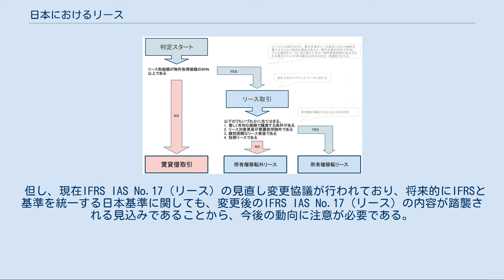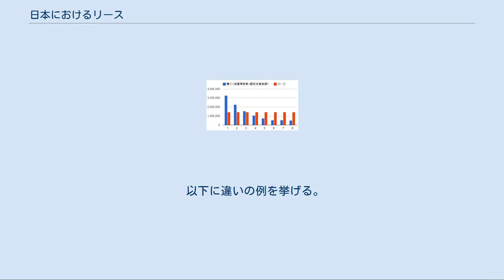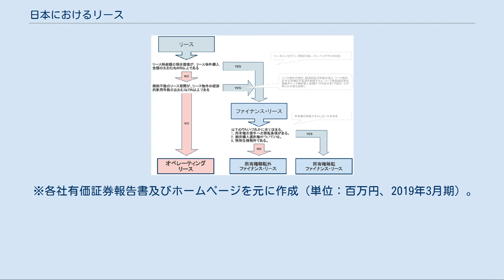日本におけるリース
日本におけるリースとは、リース会社が、企業などが選択した機械設備等を購入し、その企業に対してその物件を比較的長期にわたり賃貸する取引をいう。
リース対象物件は中古・新品を問わないが、多くの場合新品物件をリース会社が借手企業の代わりに購入した後、貸し出す。
物品の所有権はリース会社にあるが、企業は自社で購入した場合とほぼ同様にして物件を使用することができる為、設備投資の手段として広く普及している。
 （このページでは日本におけるリース（金融業）について述べている。
総論としてのリース（金融業）はリースを参照のこと。
） 高度経済成長期の1963年に日本初の総合リース企業が誕生して以降、リース産業は日本経済に広く浸透、1991年度には歴代最高の取扱高8兆8,016億円を記録した。
2008年にリースメリット減少する会計基準が施行されたことで取扱高が激減し、2010年度の取扱高は4兆5,553億円となっている。
取扱高の前年同月比マイナスが続いていたリース業界だが、2011年11月は東日本大震災の復興需要により前年同月比22.5％の伸びを記録、復興需要が本格的に出てくるのはまだ先であることから、今後しばらくは取扱高の回復が見込まれる。
 近年のリース産業の低迷を受け、リース業界では再編が進んでおり、2007年にはダイヤモンドリースとUFJセントラルリースが合併し三菱UFJリースが、三井住友銀リースと住商リースが合併し三井住友ファイナンス&リースが誕生。
続いて2008年に協同リースと三井リース事業が合併しJA三井リースが誕生、2009年にはセンチュリー・リーシング・システムと東京リースが合併し東京センチュリーが誕生する等、大型の企業再編が進んだ。
リース会社の規模については後述の#各社業績等を参照のこと。
 総合リース業は「サービス業（他に分類されないもの）」の物品賃貸業に分類されていたが、2007年11月改訂の日本標準産業分類で不動産業の大分類に物品賃貸業が追加され、現在は「不動産業、物品賃貸業」の物品賃貸業に分類されている。
 会計上の定義は、企業会計基準委員会によるリース取引に関する会計基準及び同注解・同意見書によって、税法上の定義は、法人税法及び同法施行令,同法基本通達によって定められている。
それぞれ詳細は後述の#会計上のリース処理、税法上のリースを参照のこと。
 リースはファイナンス・リース契約とオペレーティング・リース契約に大別される。
 ファイナンス・リースは文字通り設備機器導入を目的とした資金調達手段のひとつとして金融色が強い契約であり、ノン・キャンセラブル（解約不能）とフル・ペイアウト（物件から得られるすべての利益を得ると共に、物件に係るコストをすべて支払う）の2条件を満たすものをいう。
リース契約では殆どの場合、物件を借りている企業がリース期間が終了する前に解約するとリース会社に違約金を支払う契約になっており、中途解約した場合でもリース終了まで借りるケースより総支払額が安くなることはない。
この為、中途解約禁止条項がない場合でも、事実上途中解約が不可能であると見なされ、上述のとおりファイナンス・リースに分類されることとなる。
 一方、オペレーティング・リースはリース期間終了後の残存価格を設定したり、中途解約が可能である等、賃貸借色が強い契約である。
日本ではリースというと主にファイナンス・リースを指していたが、2008年の新リース会計基準適用により、ファイナンス・リースのオフバランス処理（財務諸表上に資産として計上しない処理）が原則禁止されたことから、中古品市場が発達しており残価設定が容易な物件（自動車や航空機、工作機械等）を中心に、オフバランス処理が可能とされているオペレーティング・リースの利用が増加している。
 リース期間の設定はオペレーティング・リースの場合特段の定めなく自由に設定できる。
一方ファイナンスリースの場合、日本では税法上所有権移転リースと判定されるとリースメリットが薄れることから、判定条件のうちの一つである「短期リース」に当てはまらないリース期間設定をする場合がほとんどである。
 当初契約のリース期間に達した場合には、元のリース設定額よりも廉価(一月分のリース料＋α程度)で再リース契約を締結をすることにより、1年毎の更新が可能である。
 また、借手企業が、借りていたリース物件を買い取ることができる契約もある。
 物件の所有者はリース会社であるため、固定資産税納付や減価...